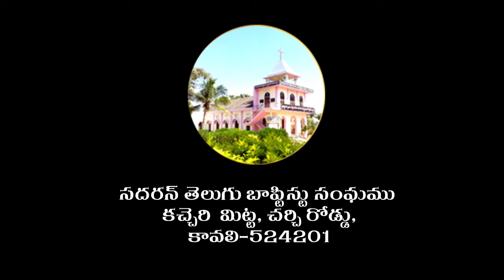SOUTHERN TELUGU BAPTIST CHURCH